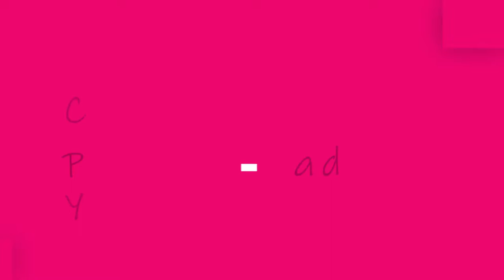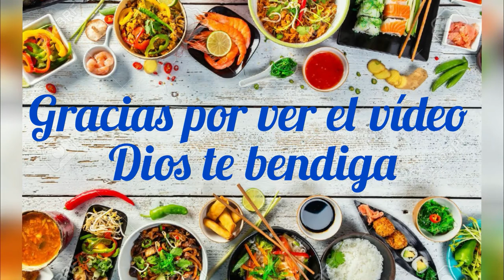Como preparar una viuda de carne salada!! Dilcia Hernandez